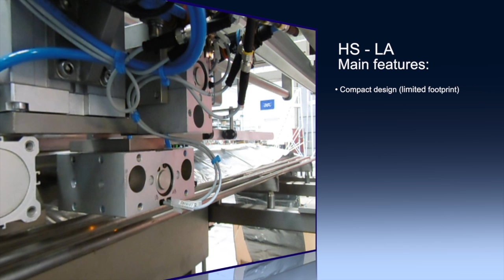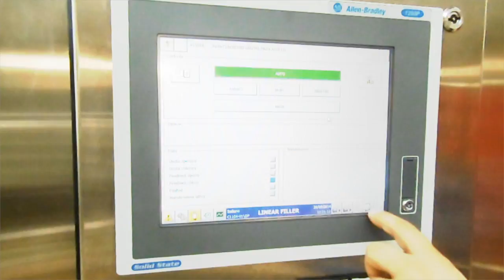The Alfa Laval aseptic filler for BIB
Introducing our high speed, low acid aseptic filler for BIB-packaging: This is the fastest linear aseptic processing filler on the market, and it can work with any commercial one-inch-spout type. This aseptic filler has a compact design and features an automatic CIP phase. It is FDA-approved and is suitable for any product that is packaged in a bag-in-box.